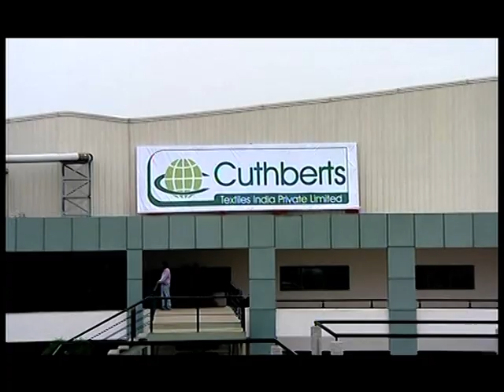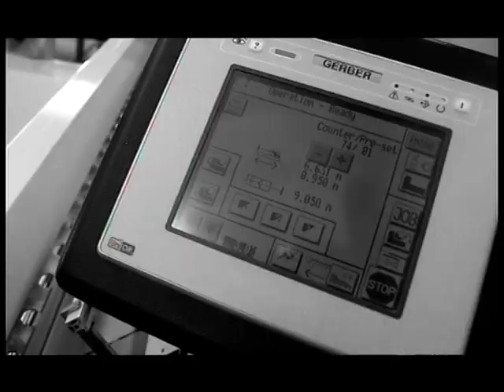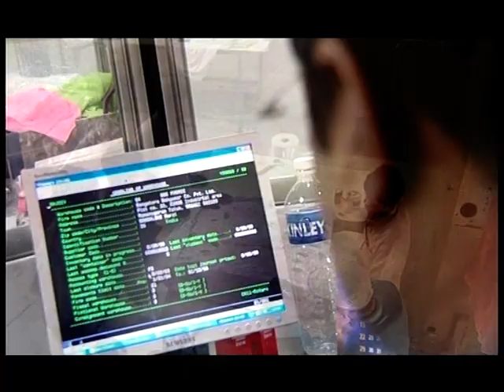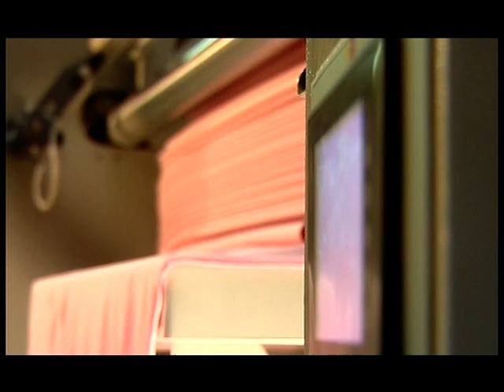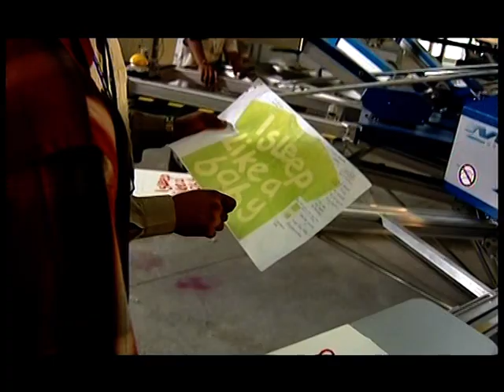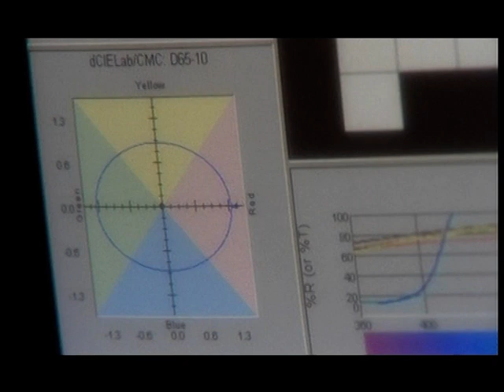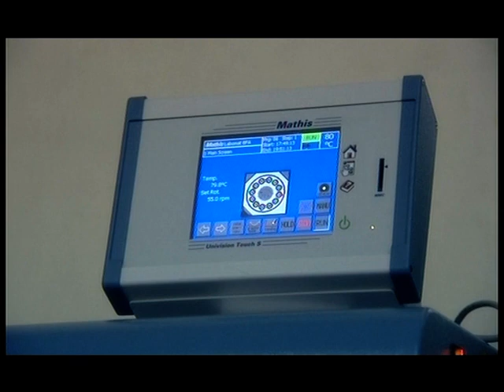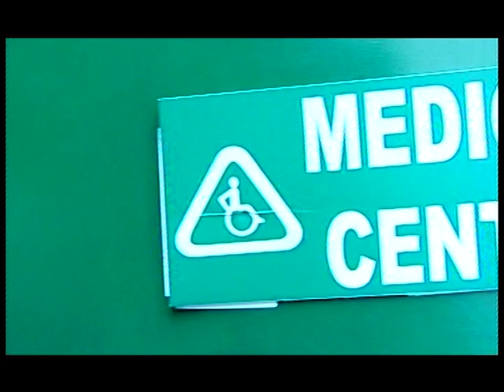Venkat Shastry - The View Finder